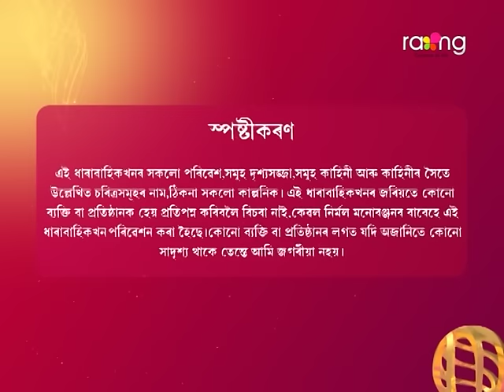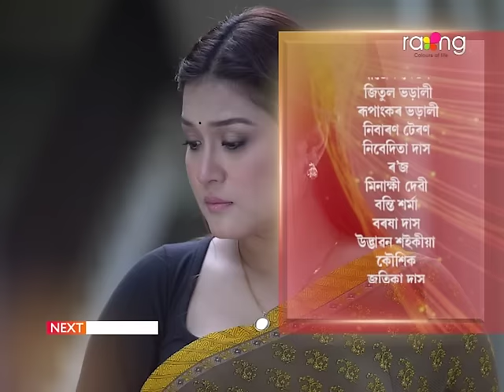Bristi - বৃষ্টি | 18th April 2024 | Ep No 220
নীতাই পুনৰ টকা বিচৰাত বিৰিণাই কি ক'ব?